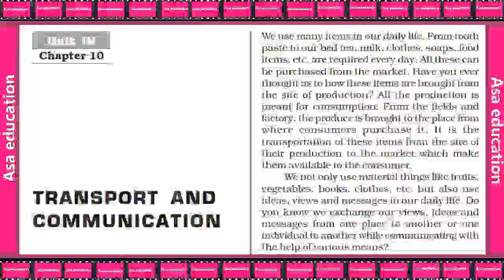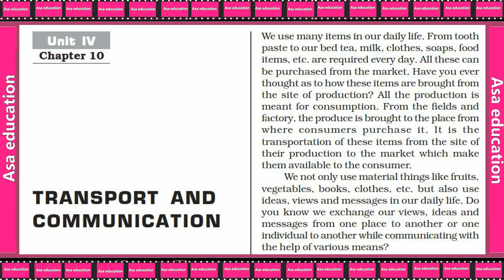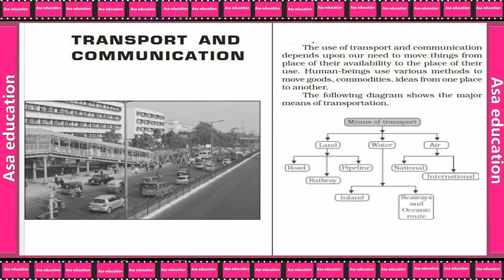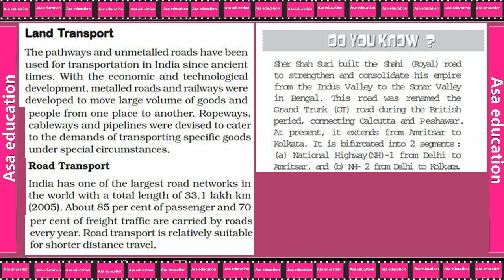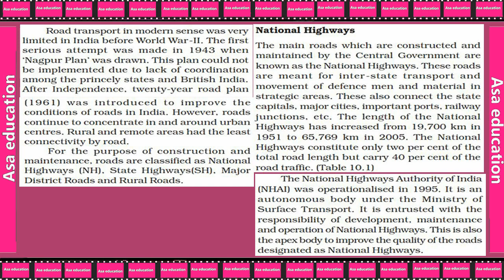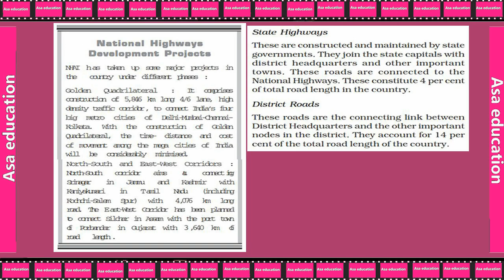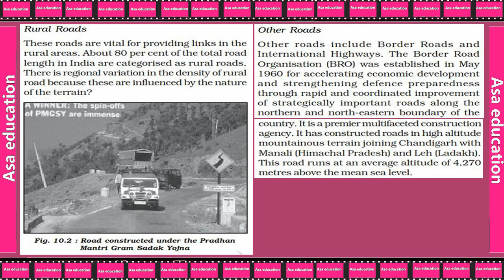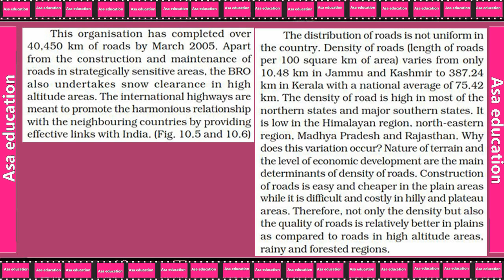Ch 10.1 Transport and Communication (Geography, Grade 12, CBSE) Easy explanation in Hindi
Subject - Geography
Book - India, People and Economy.
Chapter 10 - Transport and Communication.

ASAP-A05